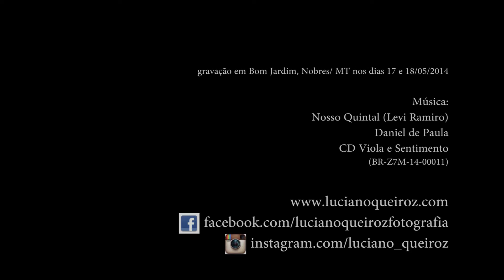Balé das Piraputangas em Bom Jardim - Nobres/ MT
Mergulho/ Flutuação nos rios Salobra, Estivado e Triste na vila de Bom Jardim, Nobres/ MT

gravação em Bom Jardim, Nobres/ MT nos dias 17 e 18/05/2014